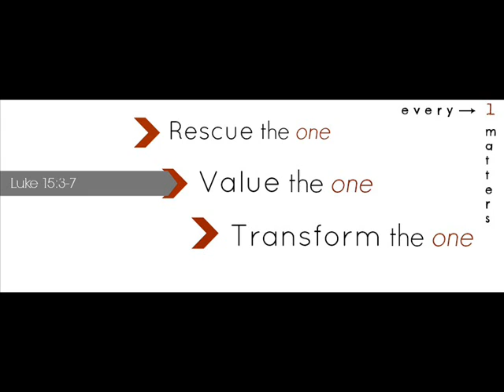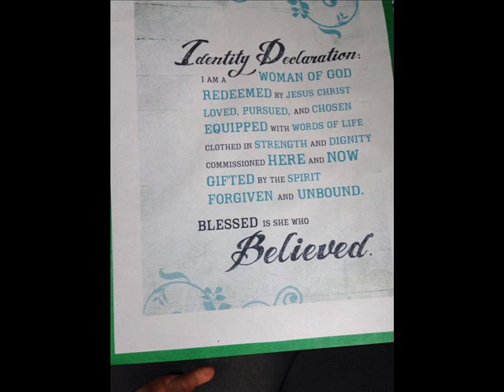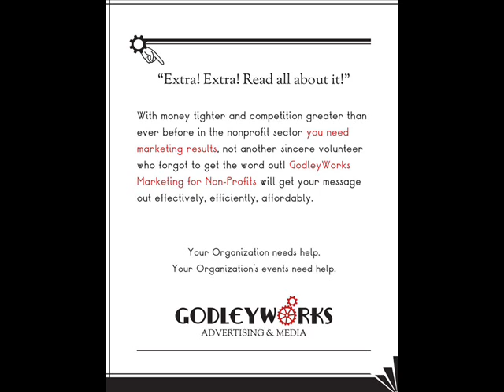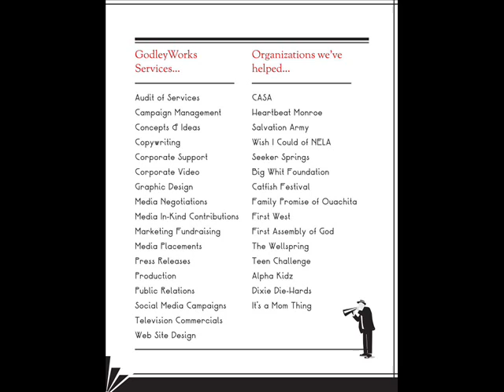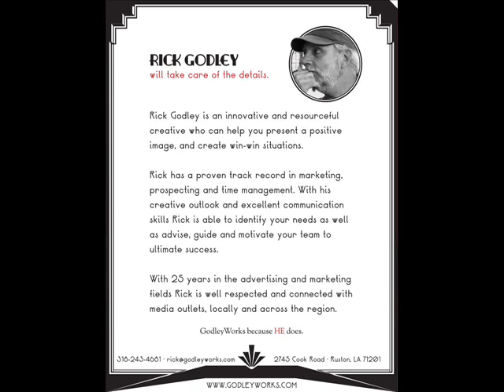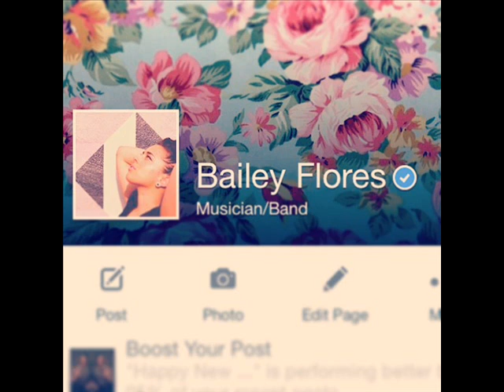Project 41 for The One Radio with Rick Godley & Lindsey Nadler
White as Snow Gala

Project 41 will be hosting our 2nd Annual White as Snow Gala on Saturday, January 17, 2015!! This is a formal event night designed to bring awareness to the issue of sex trafficking and the sex industry, and to raise funds for our organization that is fighting against it here locally. The Gala was a huge success last year with over 200 people in attendance. This year we are planning for an even bigger and better night! The night will include live music, heavy hors d' dancing, silent auction, photo booth, amazing speakers, and more!!!

Check out our event page on Facebook to keep up with the latest updates and news on the W.A.S. Gala 2015!!

Watch the Gala PROMO VIDEO HERE